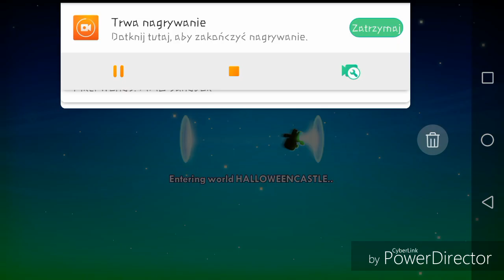The Black Tower v🎃.👺